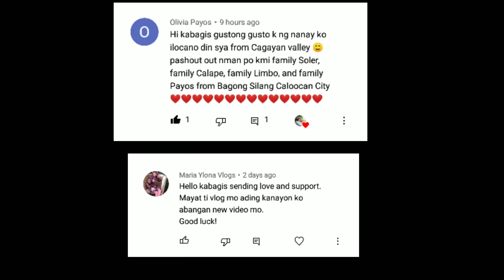banana flower Ilocano dish dineng deng a sabunganay | Kabagis channel | episode 19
banana flower Ilocano dish dineng deng a sabunganay

Banana Blossom/puso ng saging/sabunganay

ilocano dish dinengdeng

maraming salamat sa patuloy na suporta 💛🤗

Backround song 💛
ilocano song

O naraniag ah bulan Guitar cover🎵
Dungdungwen kanto Guitar cover🎵
Sami weng Ilocano Guitarist👇
Please check his channel